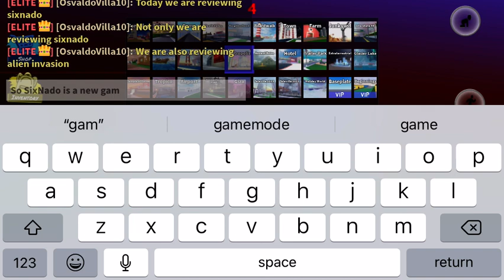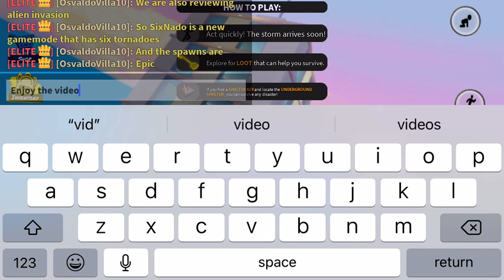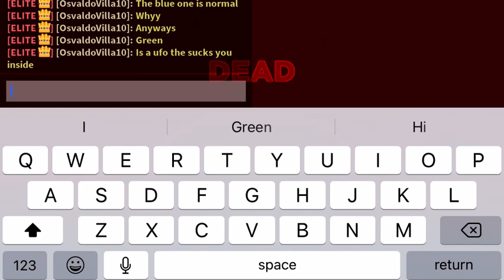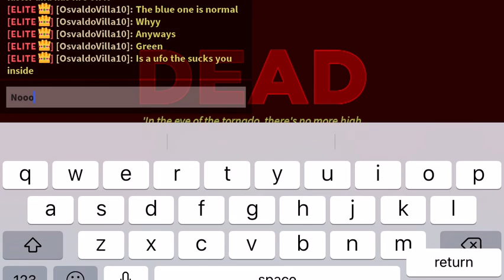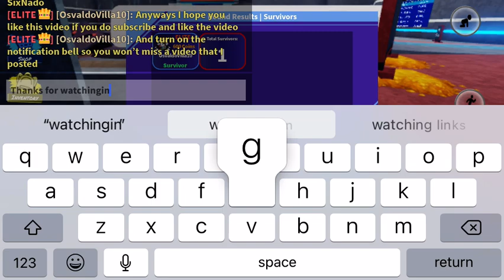Roblox Tornado Alley Ultimate Six-Nado (6 TORNADO SURVIVAL!!!)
Survive the ultimate 6 tornadoes at once!

Just to let you guys know that alien invasion has a another of a ufo which is the yellow one it’s means that if your on a tall building then it will break the structures to get you.